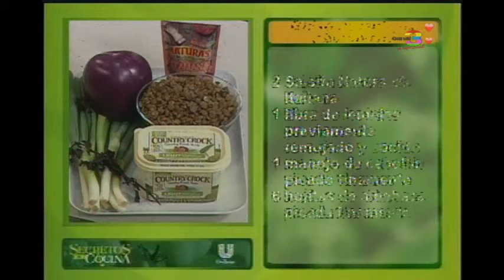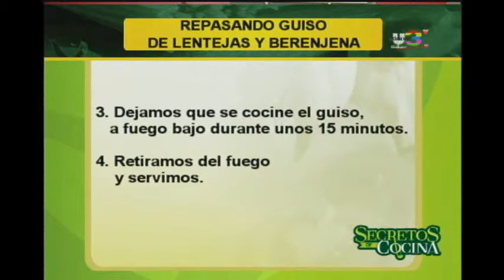Receta: Guiso de lentejas y berenjena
No contiene carne pero no por ello es una receta que puede pasar por alto para su almuerzo